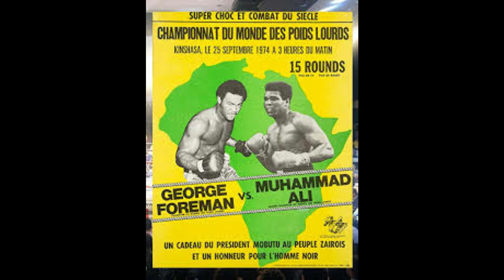Notre patrimoine - EGLISE KIMBANGUISTE (26=1) PAPA SAMY MUKOKO nini lisusu?